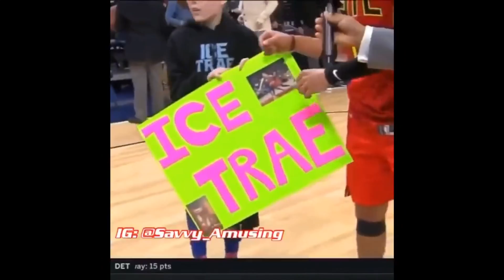NBA voice overs 2020 ( hilarious 🤣)